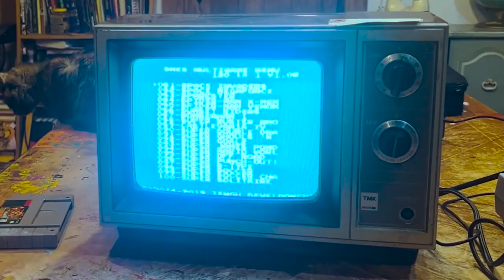Vintage TV Find! Will it work?! | Vlog Series #1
Shane and his kids find an old Tv at a flea market. See if they can get it to work with a vintage gaming system.

►SEND US MAIL :
         ThirdStreet C/O Shane Farley
         645 Long Rd